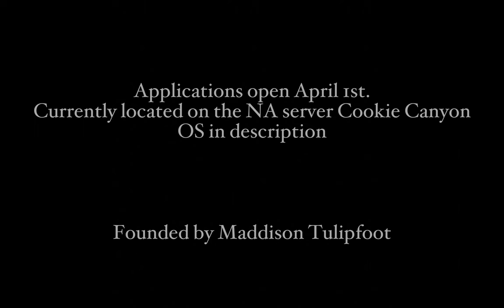Storm Scorpions || Official Club Trailer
For the best viewing experience, please watch in full-screen mode, with your sound and brightness up. Viewing experience is impacted by the quality you watch the video in.

Founded by Maddison Tulipfoot
Recorded by Nahla Springfield
Edited by Nahla Springfield
Thumbnail by Denise Highforest

Our first sister club event!

Song(s) used:
Once Upon A Dream - From "Maleficent" / Pop Version, Sung by Lana Del Rey